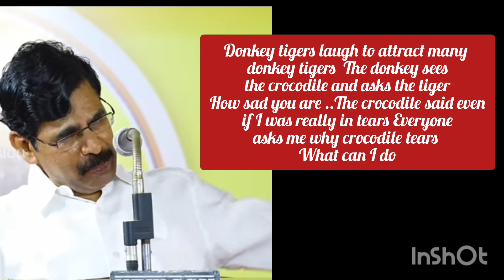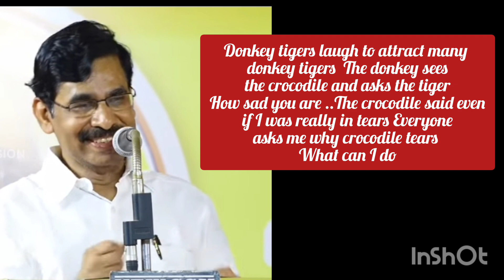சிரிப்பு எப்படி இருக்க வேண்டும் Iraianbu IAS motivational speech 🔥🔥🔥@AlwayssmileTamil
கழுதை புலிகள் குறித்த செய்தி.. சிங்கத்தின் கடைசி நாட்கள் பற்றிய விவரங்கள் பற்றி வாழ்க்கைக்கு உதவும் சொற்பொழிவு

I have given the speech of Lord IAS Sir in written form of English language..